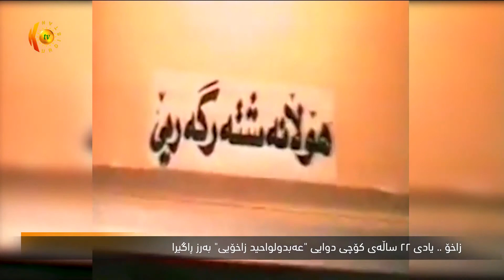Ebdulwahid Zaxoyi - Kurdistantv